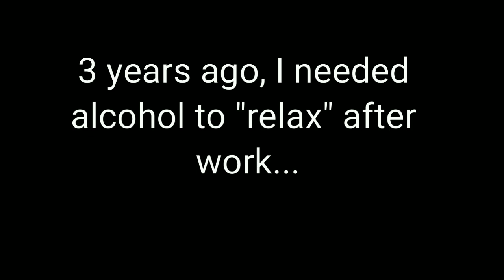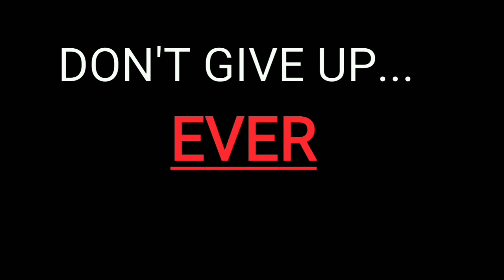CARNIVORE DIET 2 MONTH UPDATE: GOOD FOR GAINZ? 🥩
It's been a while since I've spoken about my progress on the Carnivore Diet. Here's the latest...